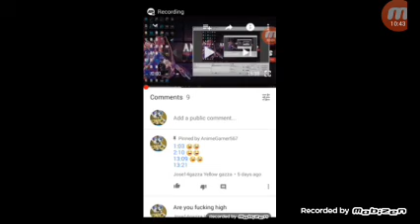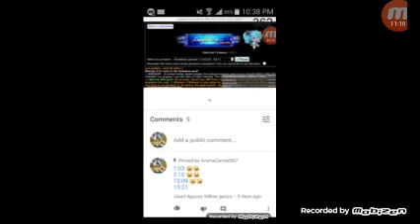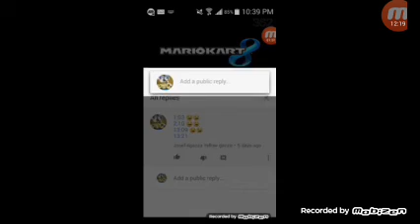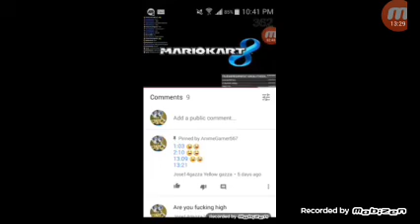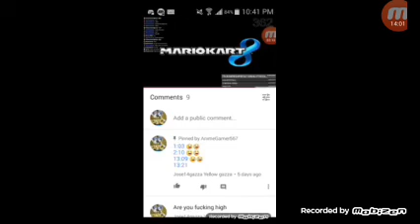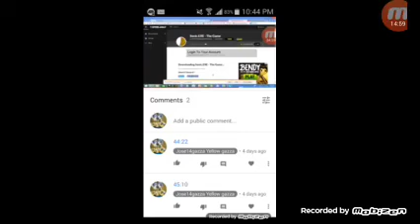Funny moments 2017 XD